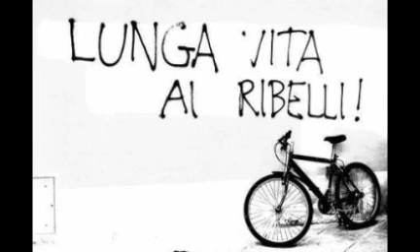Redemption Song - The Hani (cover)